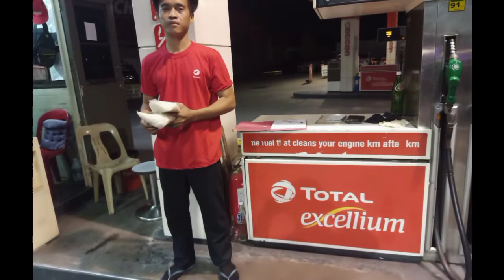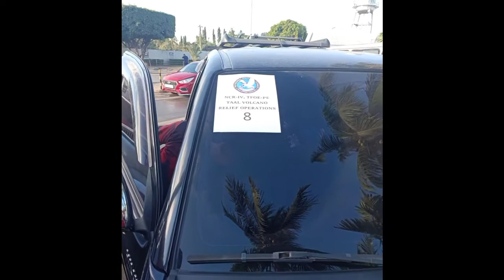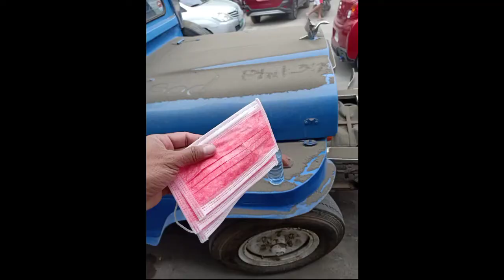alalay ng Agila